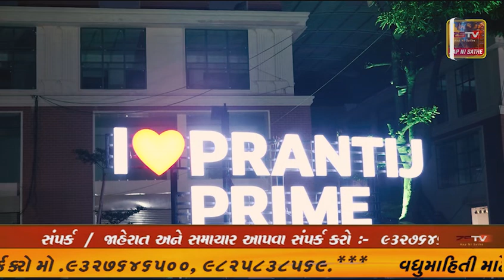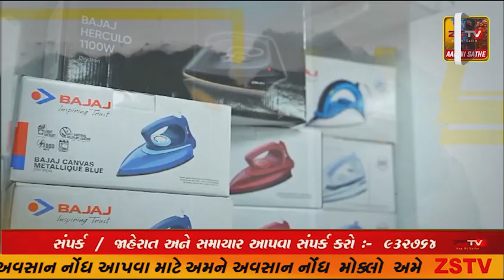હાલોલ નગરમાં ઈદ-એ-મિલાદ પર્વની ઉજવણીને લઈને ચાલતી તડામાર તૈયારીઓ,નગરમાં રોશનીનો ઝગમગાટ જોવા મળ્યો